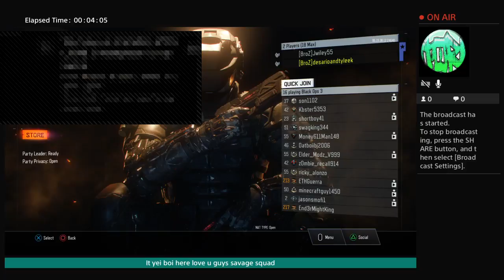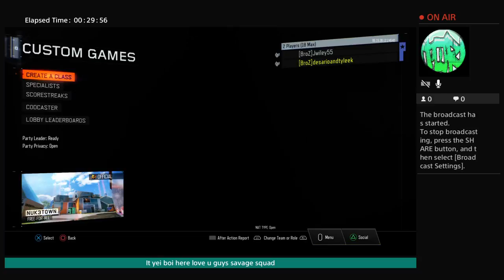Bo3 let play